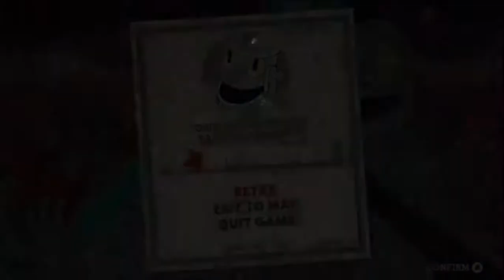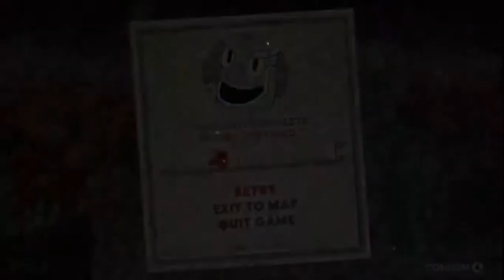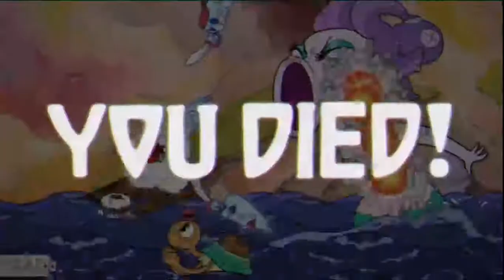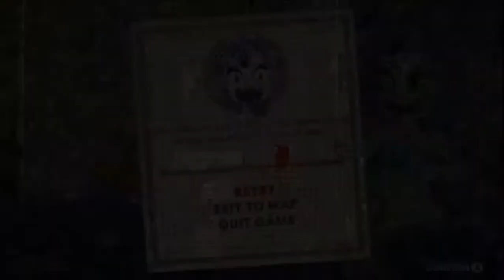Cuphead | The Iron Giant - Part 14 - Play with Dave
And the swimming Medusa